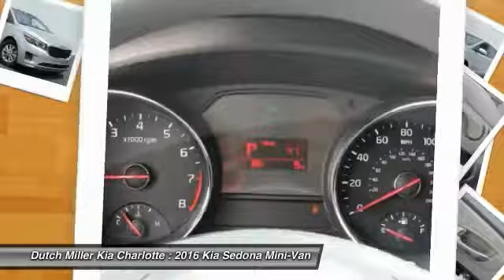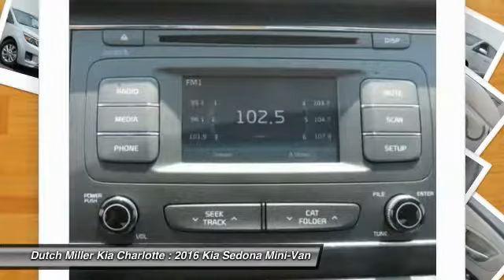2016 Kia Sedona Charlotte NC G6206546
2016 Kia Sedona L

7725 South Blvd.

You'll love this 2016 Kia Sedona. This is a mini-van you'll want to take home. Call and get in touch with Dutch Miller Kia Charlotte directly, and be the first to open the mini-van door today!